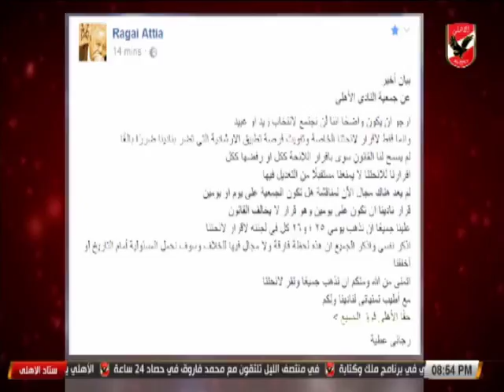ياسر ايوب يستعرض بيان الاستاذ رجائى عطيه عن الجمعيه العمومية